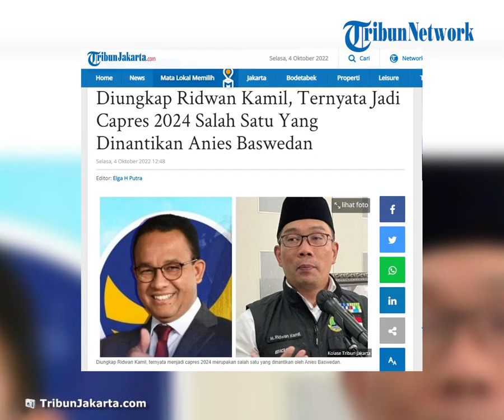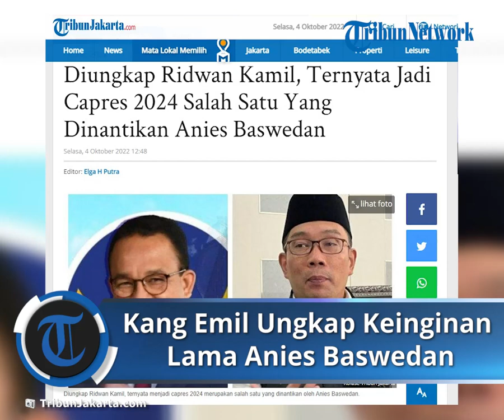Ridwan Kamil Ungkap Keinginan Lama Anies Baswedan, Ternyata Sosoknya Sangat Nantikan Menjadi Capres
TRIBUN-VIDEO.COM - Diungkap Ridwan Kamil, ternyata menjadi capres 2024 merupakan salah satu yang dinantikan oleh Anies Baswedan.

Hal itu diungkapkan Ridwan Kamil saat memberi selamat kepada Anies Baswedan yang dipilih NasDem sebagai capres untuk pilpres 2024 mendatang.

"Jadi saya ucapkan selamat, all the best wishes, bahasa Inggrisnya. Mudah-mudahan yang terbaik, Allah kabulkan," kata Ridwan Kamil mendoakan Anies Baswedan di Bandung melansir dari Tribun Jabar, Senin (3/10/2022).

Gubernur Jawa Barat itu kemudian berbicara soal takdir yang telah ditentukan Tuhan.

Dimana tugas manusia hanya berikhtiar dalam mencapai tujuannya.

Termasuk, ikhtiar Anies Baswedan menjadi calon presiden.

"Ini salah satu peristiwa yang sangat dinantikan oleh Pak Anies, jadi saya ucapkan selamat," katanya.

Saat ditanya apakah Anies Baswedan akan menjadi kawan atau lawannya dalam Pilpres 2024, Ridwan Kamil mengatakan, pertanyaan itu seharusnya bukan ditanyakan pada dirinya, melainkan kepada Tuhan.

"Pertanyaannya ke Allah," kata Kang Emil sambil tertawa.

Kata Ganjar Pranowo

Selain Ridwan Kamil, Gubernur Jawa Tengah, Ganjar Pranowo juga berbicara mengenai dipilihnya Anies Baswedan sebagai capres 2024.

Ganjar mengatakan, semua partai memiliki hak untuk memilih capres yang akan diusung.

“Ya semua partai punya haklah,” kata Ganjar di Gedung Gradhika Bhakti Praja, dikutip Tribunnews.com dari kanal YouTube Kompas TV, Selasa (4/10/2022).

Ketika ditanya pesannya selaku Ketua Keluarga Alumni Universitas Gadjah Mada (Kagama) kepada Anies, Ganjar menyebut, hal itu menyangkut politik.

Ganjar menyebut, pengusungan Anies sebagai capres itu tak berkaitan dengan Kagama, sehingga Gubernur Jateng ini tak banyak berkomentar.

“O enggak, wong ini politik kok urusannya,” timpal Ganjar.

Diketahui, Ganjar Pranowo juga merupakan salah satu nama yang diusulkan Nasdem sebagai radar capres 2024 bersama Panglima TNI Jenderal Andika Perkasa.

Namun Ketua Umum NasDem, Surya Paloh akhirnya memilih nama Anies Baswedan sebagai capres mereka untuk Pilpres 2024.

Hal itu diumumkan Surya Paloh di NasDem Tower pada Senin (3/10/2022) kemarin.

Artikel ini telah tayang di TribunJakarta.com dengan judul Diungkap Ridwan Kamil, Ternyata Jadi Capres 2024 Salah Satu Yang Dinantikan Anies Baswedan,

Artikel ini telah tayang di Tribunnews.com dengan judul Respons Ganjar Pranowo dan Ridwan Kamil setelah Anies Baswedan Jadi Capres 2024 dari NasDem,